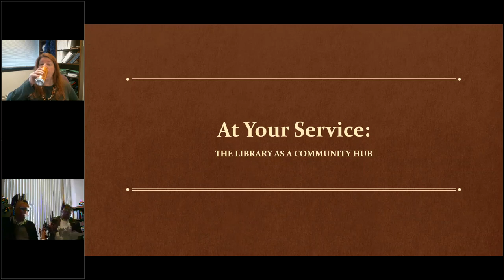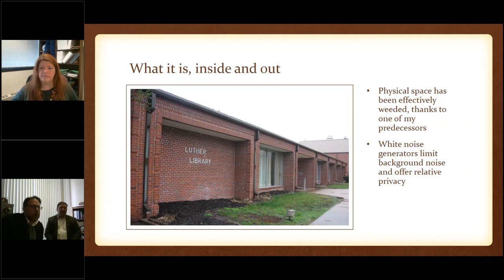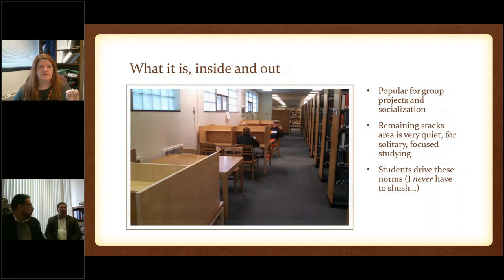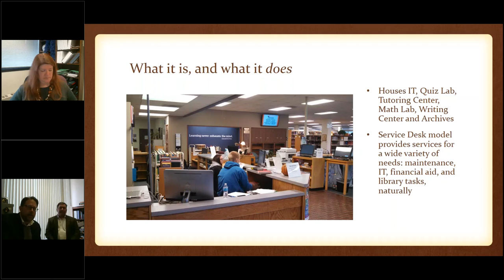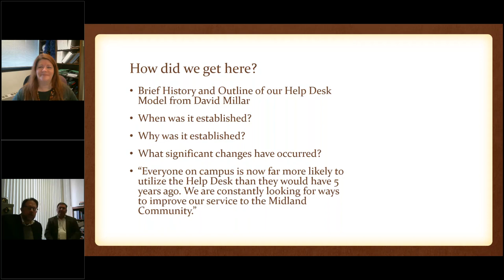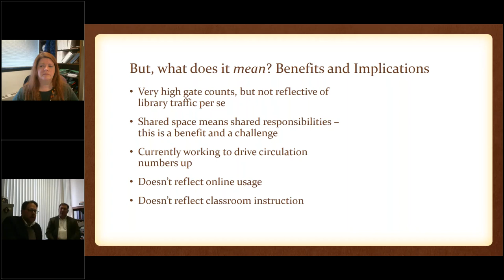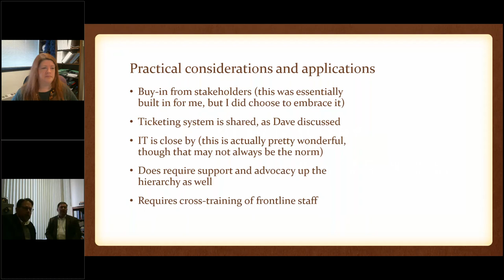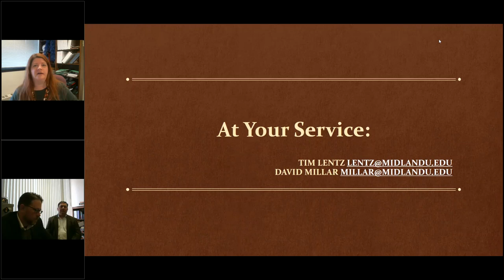Big Talk From Small Libraries 2018: At Your Service: the Library as a Community Hub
Tim Lentz, Library Director, and Dave Millar, IT Program Manager, Midland University, Fremont, NE (FTE: 1400)